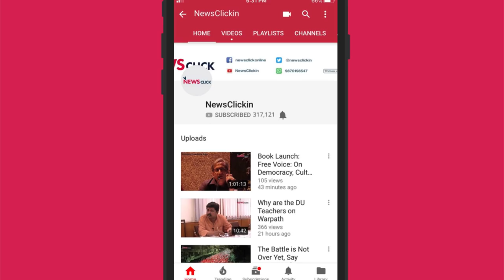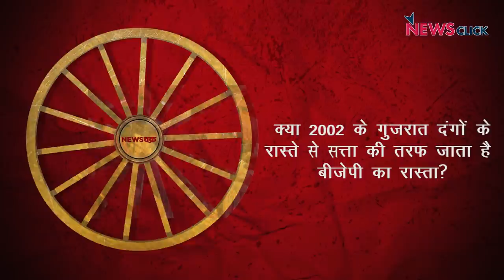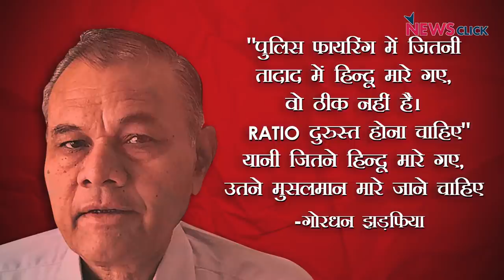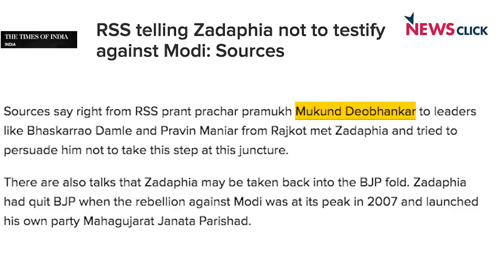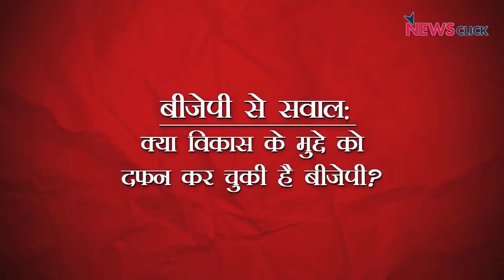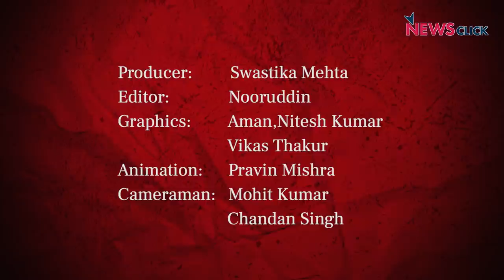न्यूज़चक्र विद अभिसार शर्मा: 'बीजेपी का Operation 2002"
बीएसपी और समाजवादी पार्टी के उत्तर प्रदेश मे साथ आने की खबर और 2019 का लोक सभा चुनाव एक साथ लड़ने की सम्भावना के मजबूत होने के साथ ही सत्तारूड़ बीजेपी मे खलबली मच गई है। उसने एक तरफ कथित खनन घोटाले मे समाजवादी पार्टी नेता अखिलेश यादव पर शिकंजा कसना शुरू कर दिया है, वहीं उसने एक और बड़ा दाव चला है जिस पर किसी का ध्यान नहीं गया है। उसने 2002 के गुजरात नरसंहार के वक़्त गृह राज्य मंत्री गोरधन झड़फिया को उत्तर प्रदेश का ज़िम्मेदार बना दिया है? आखिर बीजेपी करना क्या चाहती है। न्यूज़चक्र में अभिसार शर्मा पेश कर रहे हैं एक बड़ी पड़ताल